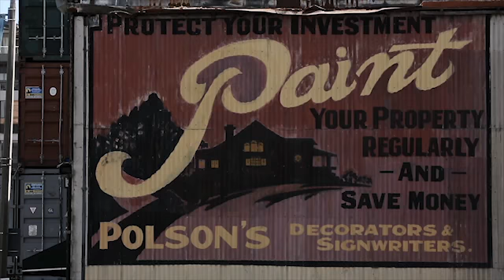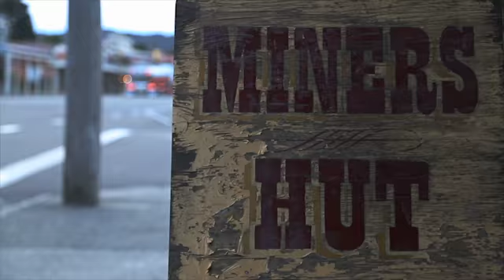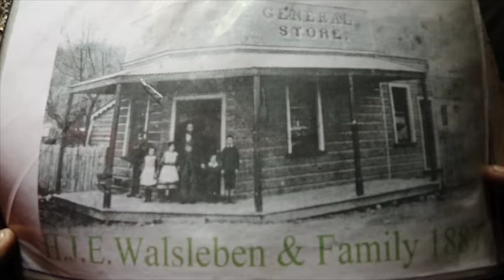One world, One R1200GS en Nueva Zelanda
Nos trasladamos a Nueva Zelanda para acompañar a Herbert Unger experimentado piloto de enduro, recorriendo este hermoso país a bordo de la nueva R1200GS. Su experiencia incluye: noches estrelladas, caminos boscosos, la llegada a una cumbre nevada y hasta el trasquilado de ovejas!
Para las ultimas noticias y lo mejor del mundo Motorrad de BMW no dejen de visitar nuestra pagina web y darle like a nuestro perfil en Facebook